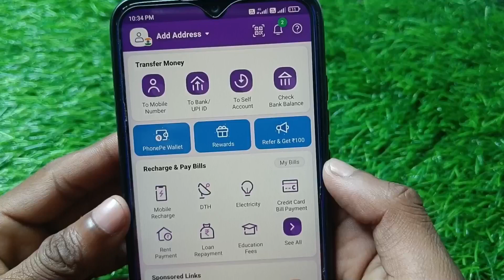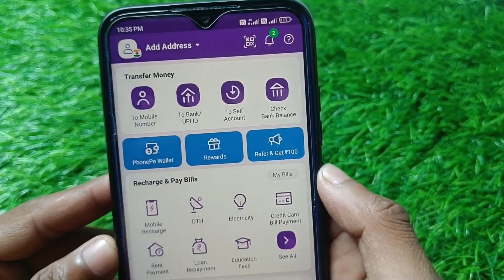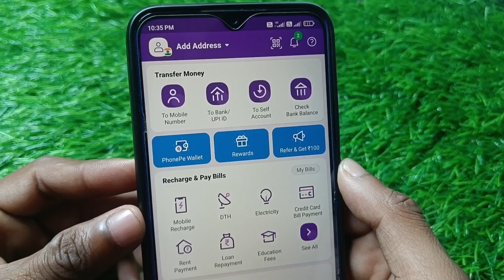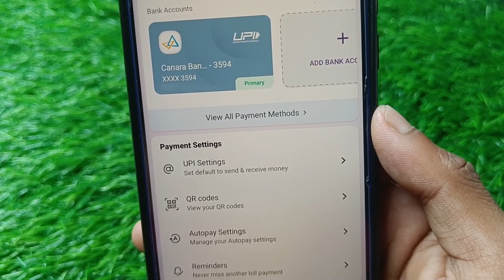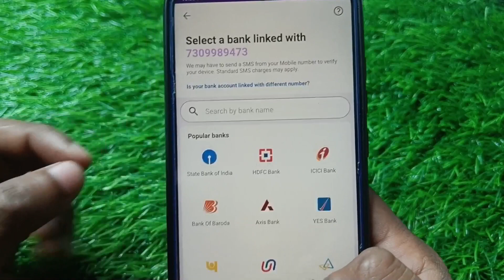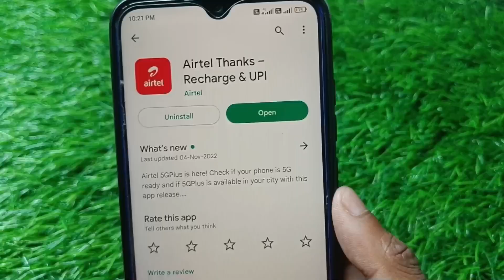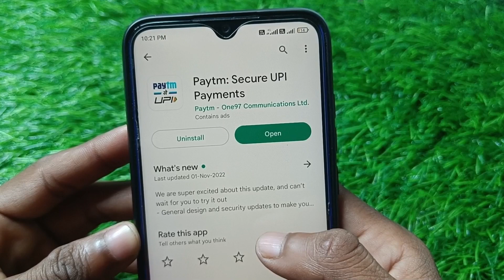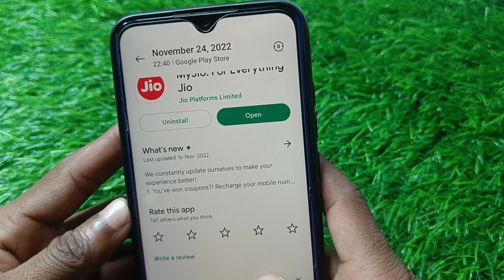Bina ATM Card Ke Phonepe Account Kaise Banaye 2023 ! How To Add Bank Phonepe Without Debit Card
Hello Friends Aaj Ki Is Video Me Maine Aapko Ye Bataya Hai Ki Aap Phonepe Bina ATM Card Ke Kaise Banaye Ge To Aaj Ki Is Video Batane Wale Hai Thanku So Much

Your Queries -:
bina atm ke phone pay me account kaise jode
bina atm ke phone pe me upi pin kaise banaye
bina atm ke phone pe account kaise banaye
bina atm card ke phone pe account kaise banaen
bina atm ke phone pe account kaise jode
bina atm ke phone pe account kaise chalayen
phonepe aadhar card se kaise chalaye 2022
how to link upi without atm card
bina atm card ke phone per account kaise banaen